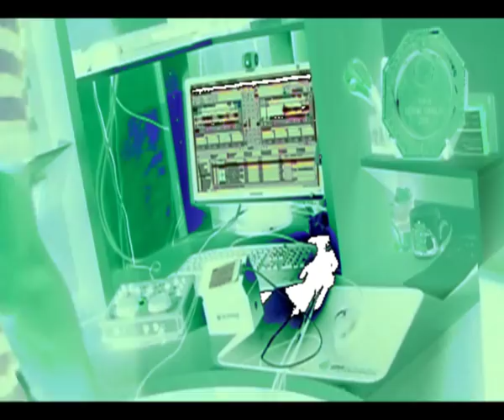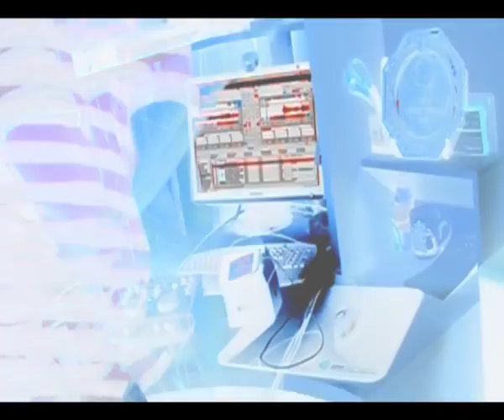Dirty Mix Ana.mp4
Mix amateur avec une modeste hercule dj consol mk2 et un iphone le tout sur traktor...
N'hésitez pas lachez vos com's ;)